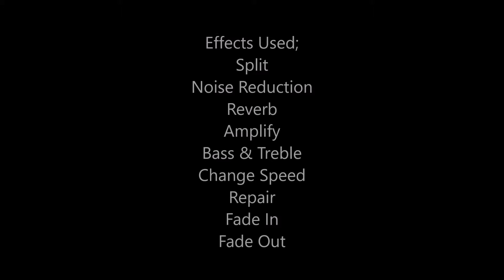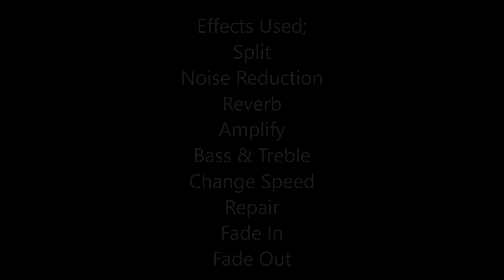42. Background Soundtrack